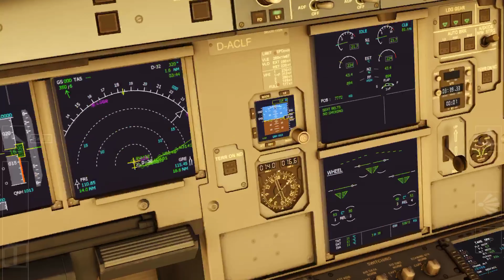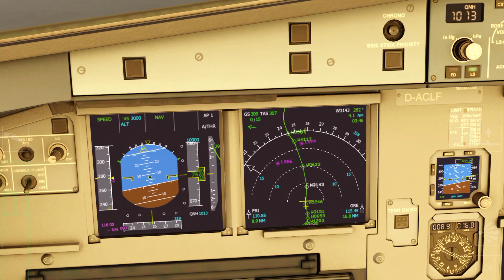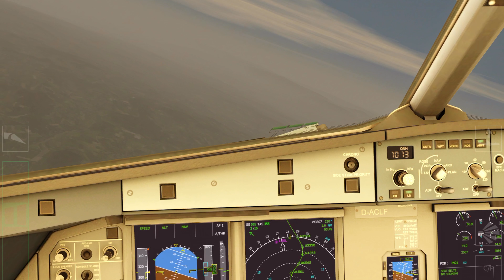Aerofly 2 Flight Simulator | Aeroflot A320 - Bern Belp To Geneva - Part 1 [Amazing Effects]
The Aerofly Guy - Aerofly 2 Flight Simulator! Welcome Back Everyone! Today We Will Be Flying From Bern Belp Regional To Geneva International! It Is A 4:30 AM Flight With Nice Sunrise And Bumpy Views.

Or I Try to Do Almost Weekly! Give Me Ideas For More Uploads More Frequently!

Your Feedback Is Very Valuable To Me! I Love Ideas, But I Am Not The Best At Inventing Them!

This Video Is Available 4K 60fps [4K] Or 1080p60fps [1080p60] Quality! (For Mobile Devices). (Highly Recommend! For Maximum Experience!)

NEXT TIME: Aeroflot A320 From Bern Belp To Geneva Part 2!

-The Aerolfy Guy-